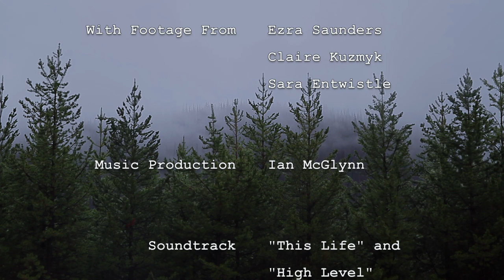Tree Planting in British Columbia: The Good, The Bad and the Schnarby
A short film dedicated to showing the good, the bad and the schnarby of tree planting in northern British Columbia and Alberta.  Accompanied by original planting-inspired compositions by Claire Kuzmyk and played at "The Ground Up"
Thanks Quincy for another great season!

Soundtrack:
This Life - Claire Kuzmyk
High Level- Claire Kuzmyk

Videos from:
Ezra Saunders-Scholes
Claire Kuzmyk
Sara Entwistle

Music Production:
Ian McGlynn